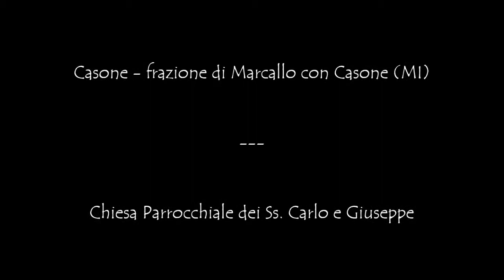Le campane di Casone, frazione di Marcallo con Casone (MI)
Casone, frazione di Marcallo con Casone (MI)
Chiesa Parrocchiale dei Ss. Carlo e Giuseppe

Concerto di 5 campane in Lab3 crescente

Distesa a 5 campane per la Santa Messa festiva. Ore 9